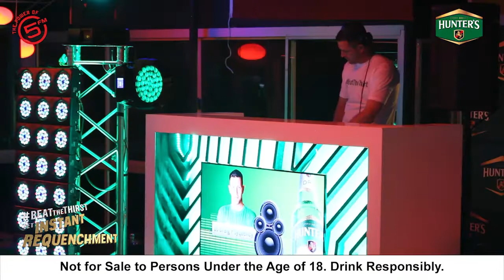Hunter's DJ Battle: DJ Craig Psyquency vs DJ Jimmy Soot at Trademarx PTA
Check out what went down at Trademarx in PTA as our DJs battled it out to come out on top!